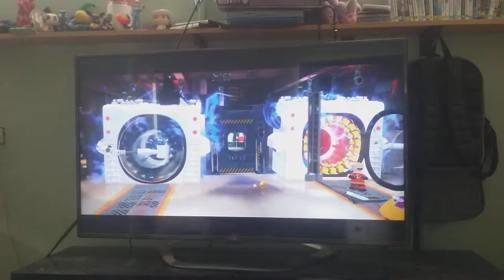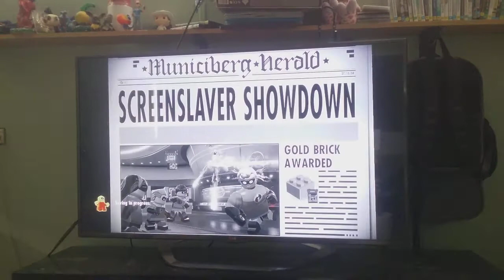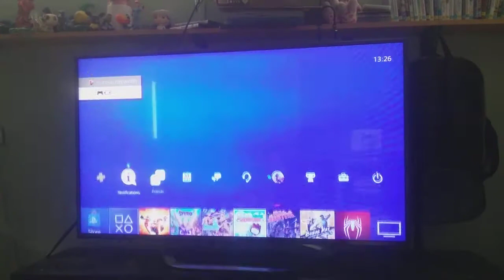bj plays lego incredibles episode 6 slaying screensaver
He is now dead